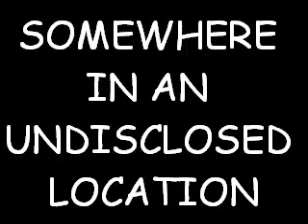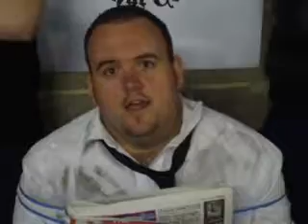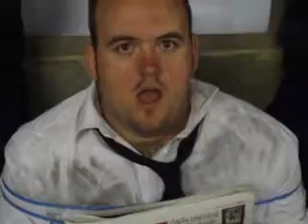BadKat Comedy Promo 19th july